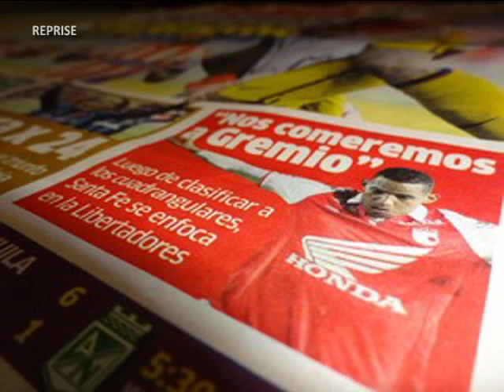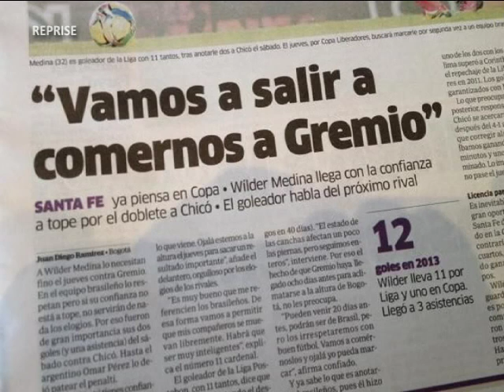TVMCA MCA NOTICIAS 14/05/13 PART2/5